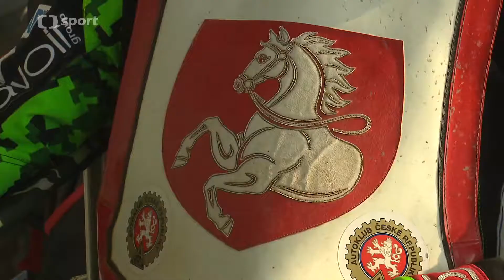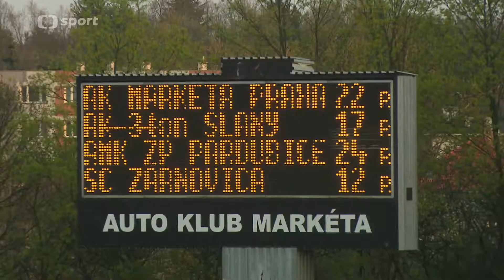2018 04 17 Extraliga družstev Praha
PRAHA - Holub, Hájek, Kůs, Franc, Kvěch
PARDUBICE - Novák, Milík, Dudek, Štichauer, Petrák
SLANÝ - Krčmář, Málek, Simota, Chlupáč, Jamróg
ŽARNOVICA - Búri, Kobrin, Pacalaj, Valkovič, Gała